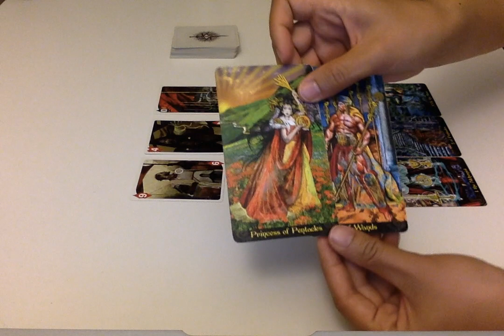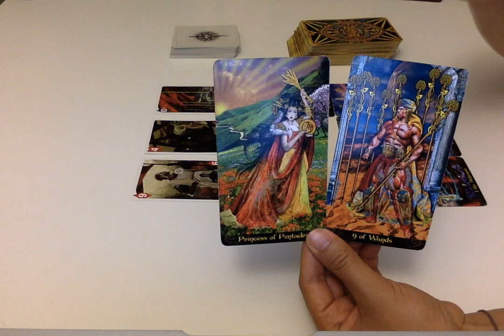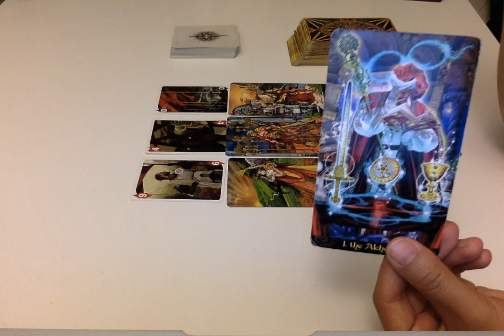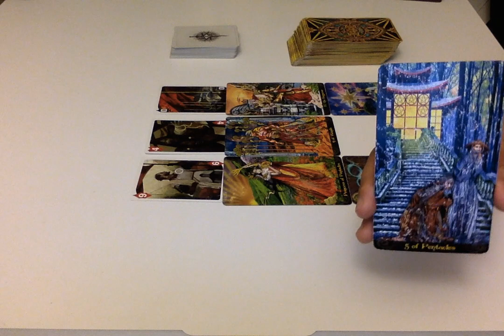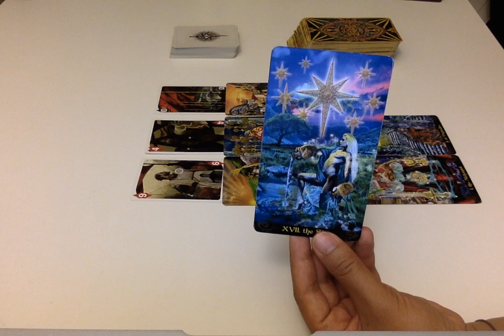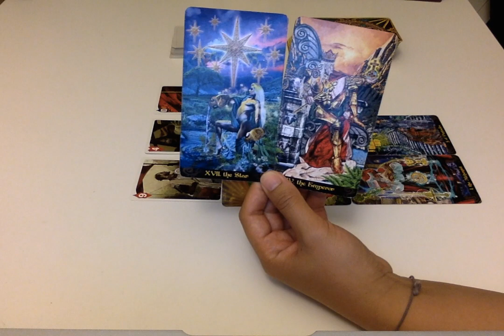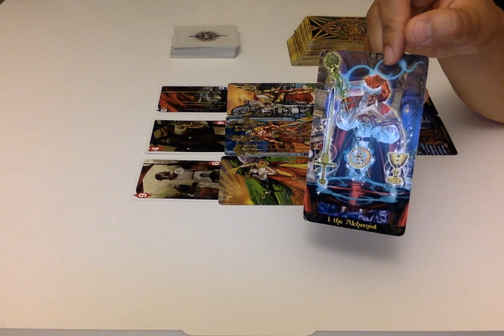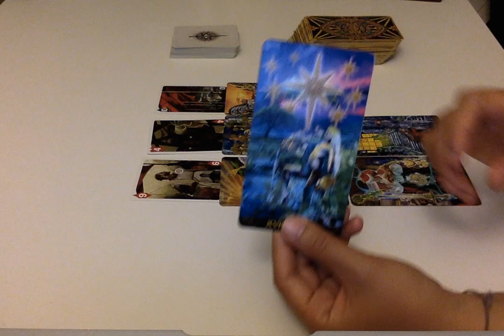Leo Spiritual Advice May 2017